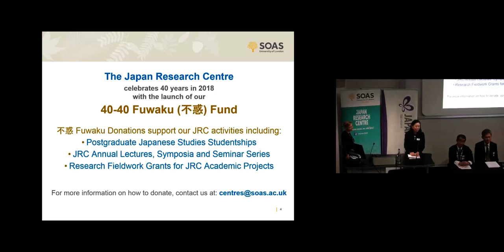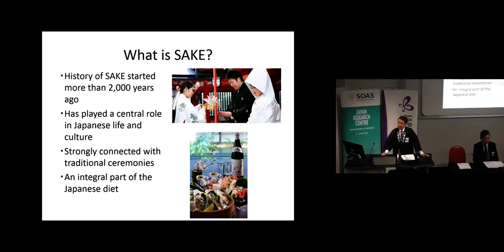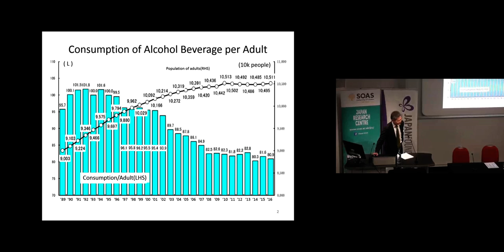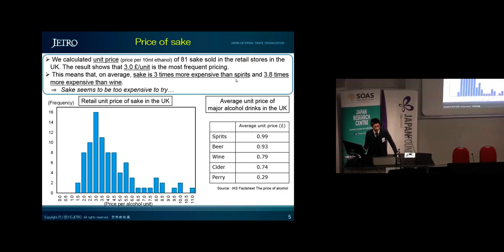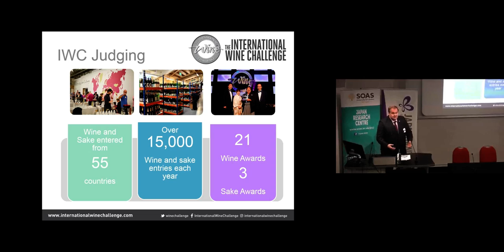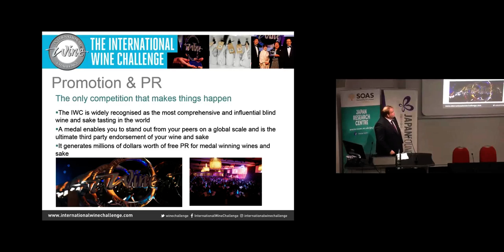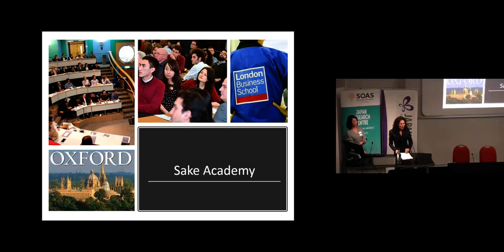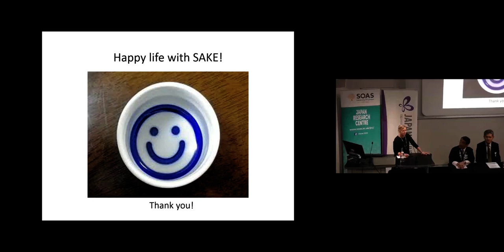Sake Symposium: Understanding the Unique Aspects of Sake | SOAS University of London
Sake Symposium: Understanding the Unique Aspects of Sake was held at the Japan Research Centre, SOAS University of London on 20 February 2019.

This seminar will bring together various experts to discuss sake from various perspectives: historically, culturally, commercially and diplomatically.

Followed by sake tasting.

Programme
Koichi Saura (佐浦弘一)
Heritage of sake making and future
Koichi Saura (13th generation of Kuramoto (owner) of Urakasumi Sake Brewery, Vice president of Japan Sake and Shochu Makers Association, Founding Chairman of Sake Samurai Association)

Born in Shiogama City, Miyagi Prefecture, a famous port town facing the Pacific Ocean in the northern part of Japan, Koichi Saura is the 13th generation of his family’s traditional sake making business.  He studied at Keio University in Japan and undertook an MBA course at New York University, gaining an international perspective at a young age. He joined his family business in 1985 and has led Urakasumi to become one of the most famous super-premium sake breweries in Japan.

He served as the chairman of the Sake Samurai Association for 7 years, and has now taken up the position of Chairman of the Sake Sales Promotion Committee, and sits on the board of the ‘Enjoy Sake Project’ to devoting himself to raising the profile of sake internationally.

Yusaku Shimizu
Internationalisation of Sake
Minister Yusaku Shimizu (Minister of Finance at the Embassy of Japan in the UK)

After joining the Ministry of Finance of Japan, he has worked as a director of a regional tax office,  first secretary of the Embassy of Japan in the UK, Counsellor of Cabinet Legislation Bureau and Director of the Treasury Division.

Hirohisa Ichihachi
Sake Export from Japan and overview of the UK sake market
Hirohisa Ichihachi (Director of JETRO London)

Hirohisa Ichihashi is Food Division Director of JETRO London. JETRO is a Japanese governmental body which supports Japanese companies doing business abroad.

Hirohisa has been working for JETRO London since July 2017 and his main mission in London is to expand the export of food and drink, including sake, from Japan to the UK. Before working at JETRO, he spent the most of his career in the Ministry of Agriculture.

He also worked as an economist in the Cabinet Office of the Japanese government for 3 years.

Chris Ashton
International Sake promotion through the IWC wine platform
Chris Ashton (Director of International Wine Challenge (IWC))

Chris have been involved in publishing since 1986 and involved with the International Wine Challenge since 1999. As Director of the IWC he has responsibility for the whole event, including the main IWC in London where we taste 15000 wines. IWC China is launching in June 2019 in Shanghai. Chris has been involved with Sake since 2009 where we have seen the IWC category grow from 300 Sake to over 1600 entries in 2018.

Rie Yoshitake
Promoting sake globally from London
Rie Yoshitake (Sake Promoter, Sake Samurai UK, Rep of Japan Sake & Shochu Makers Association)

Rie Yoshitake is the leading Sake ambassador in Europe, where she represents the Sake Samurai Association (SSA) and the Japan Sake and Shochu Maker’s Association (JSS). In her role, she has been instrumental in organising the world’s largest sake competition at the International Wine Challenge (IWC).   Rie is currently spearheading a series of sake campaigns at Japanese embassies, major universities and international corporations across Europe and the UK.  She has come to be known as the "Sake Lady" of London, her adopted home, where she received the Japanese Minister’s Award for her contribution towards raising the profile of Japan’s national drink and cuisine.  She currently runs her international business consultancy Yoshitake & Associates, which acts to bridge businesses between Japan and the UK.